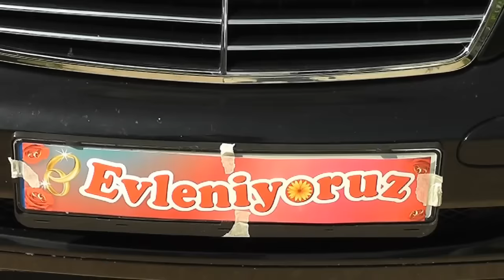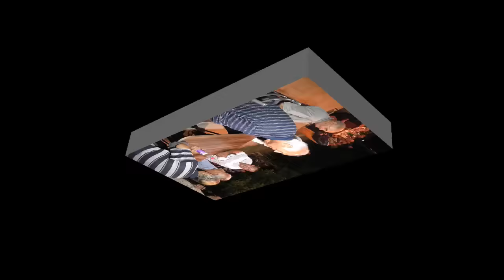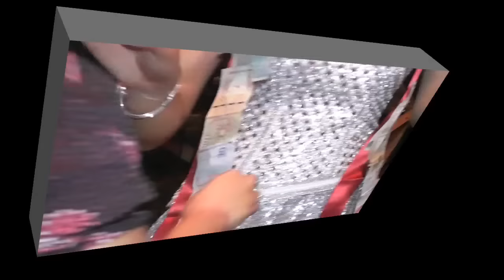Melis Sinan Veselec HD 1